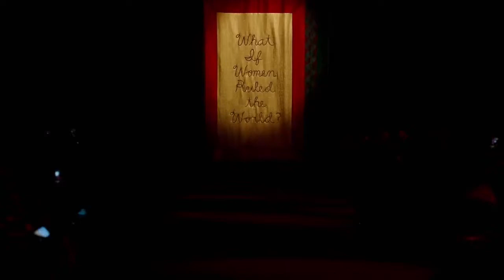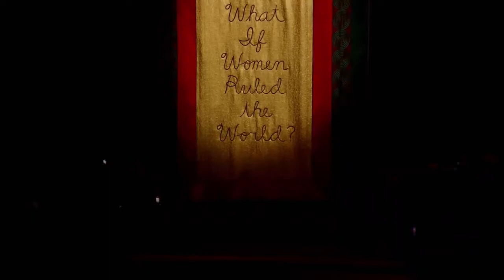Desfile Dior Alta Costura - primavera/verão 2020